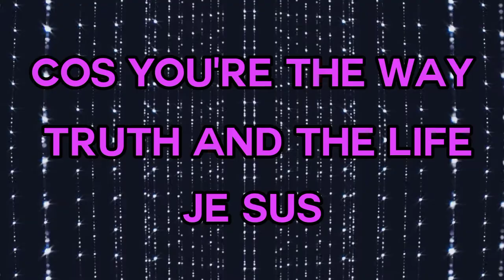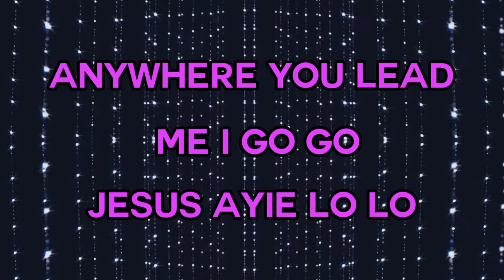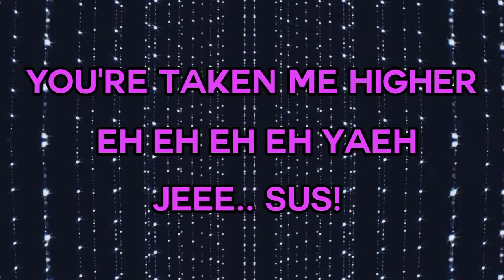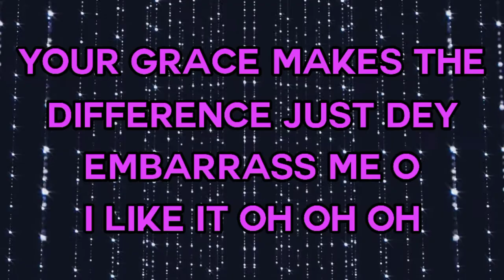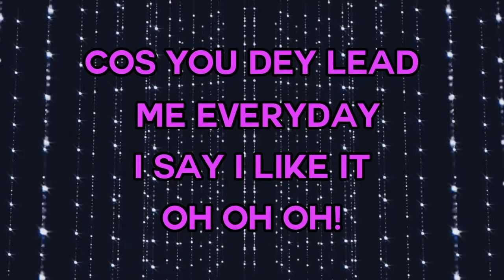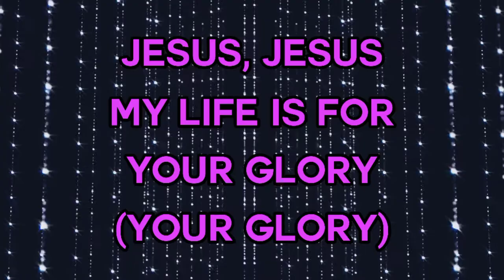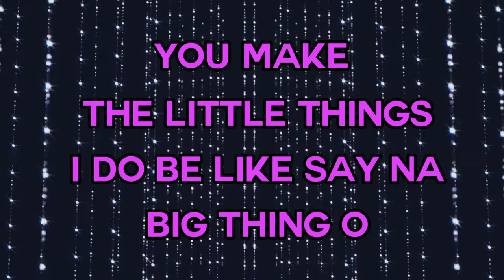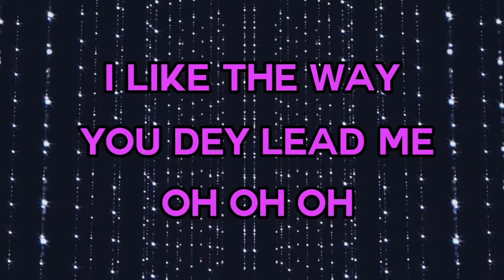Mercy Chinwo-Chinedum(LYRICS)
Nigerian gospel artiste, Mercy Chinwo has showered us with a new gospelsong titled “Chinedum“, the 12th track on her latest studio project “Satisfied“

Mercy Chinwo treated her fans to this delightful tune as she celebrated her birthday on the 5th Sept. 2018.

Since breaking into the gospel music business in 2015, the “ExcessLove” singer has developed in quality and tune, apparent in this new song. Conveyed in her neighborhood lingo ‘Igbo’ and English – Chinedum is certain to lift the hearts of each audience.